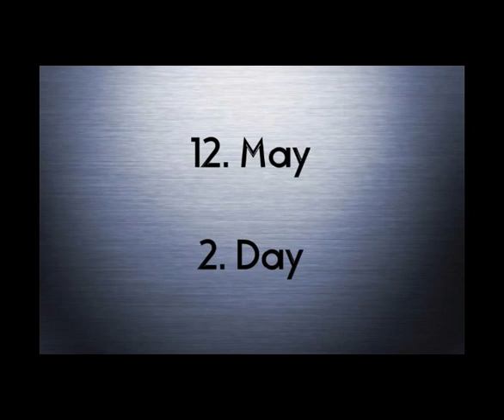English NZ Tahr hunting Part 1.avi